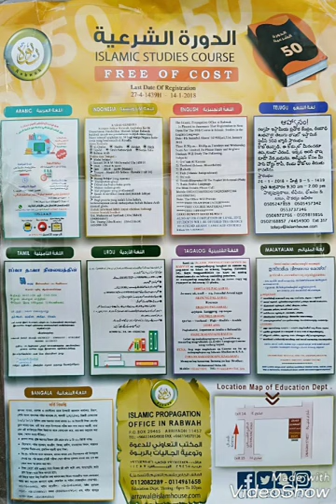Hadees No 4 Islamic Studies Course 14th February 2018 maktab al Rabwa Riyadh Saudi Arabia